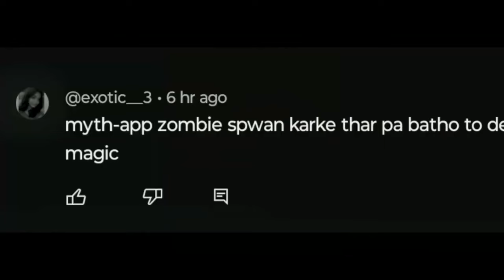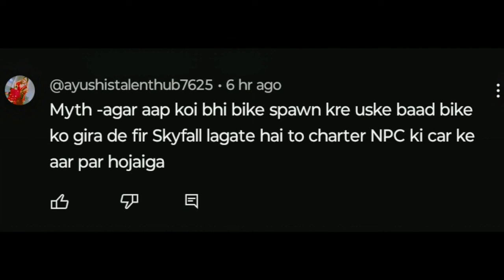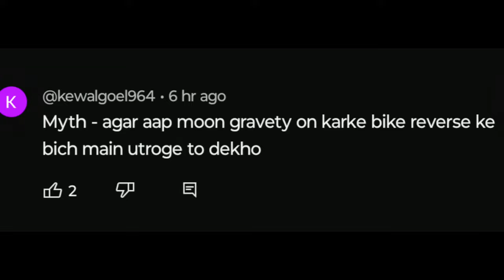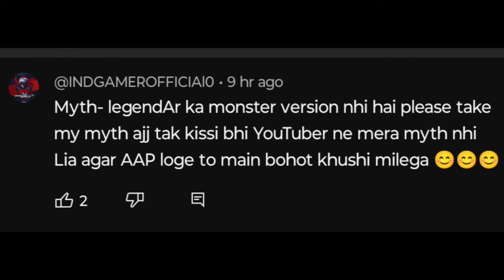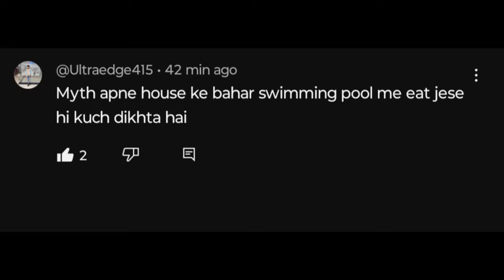New Disco Club Update in Indian bike driving 3D game | RGS tool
New RGS Tool in Indian bike driving licence
Indian Bikes Driving 3d
Alpha sena
Alpha sena Indian bike driving
All New Cheatcodes in Indian bike driving
Indian Bikes Driving Cheatcodes
Cheatcodes Indian bikes game
Sasti GTA
GTA v